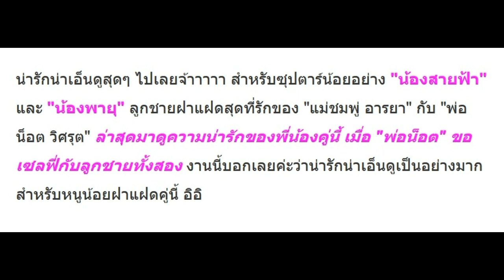จะเป็นยังไง? เมื่อ “คุณพ่อน็อต” ขอเซลฟี่ กับลูกชายฝาแฝด “น้องสายฟ้า-น้องพายุ”